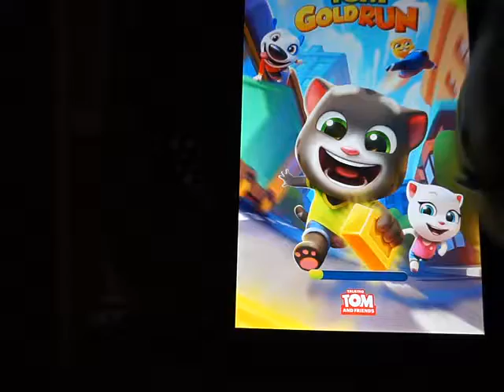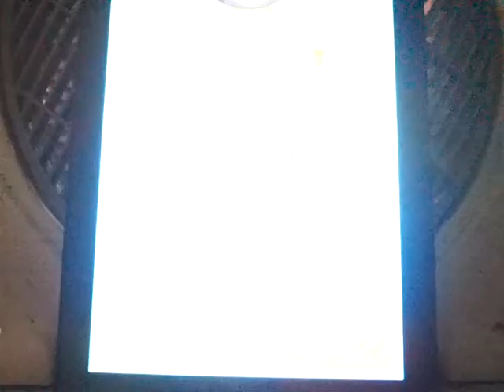Om Nom Play Talking Tom Gold Run Part 2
Now Om Nom return to handle it on 1 month ago with my camera Sony A-5000 then Red Bird is go to his Job and Me I'm on Homeschooling from KCDLC (Kaizer Child Development Learning Center)  which I'm work something.
Om Nom is on the other channel The Red and Om Nom Show channel enjoy with them on their show